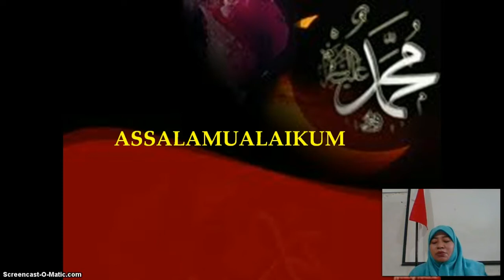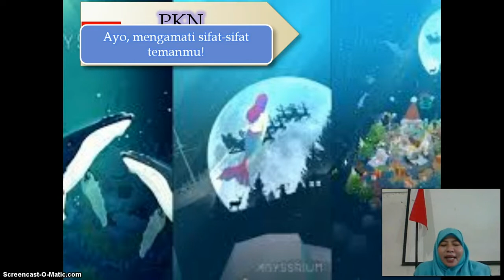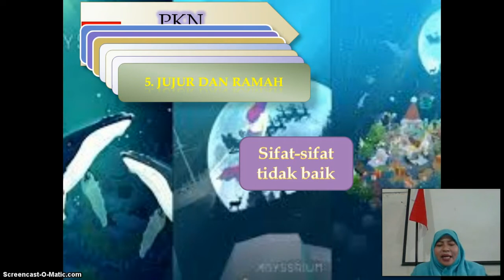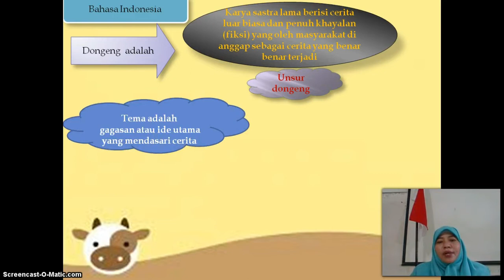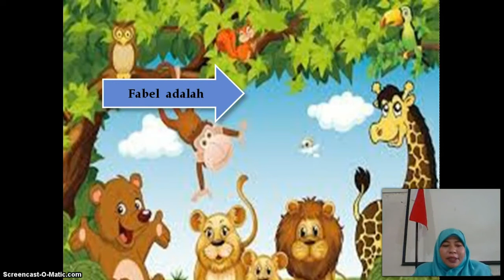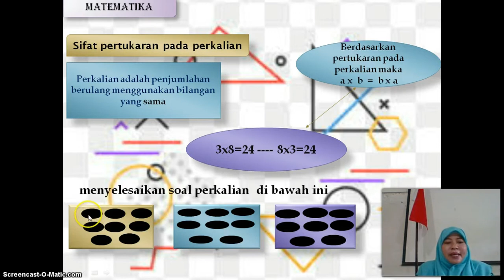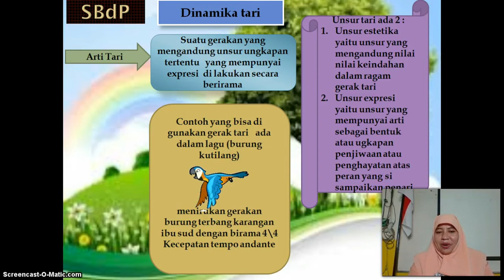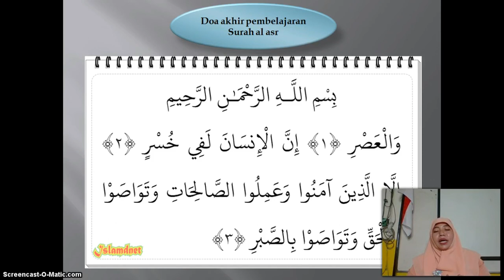BelajarbersamaSUKMA: Kelas 3 MI Islamiyah | Tematik | Manfaat Hewan di Sekitar